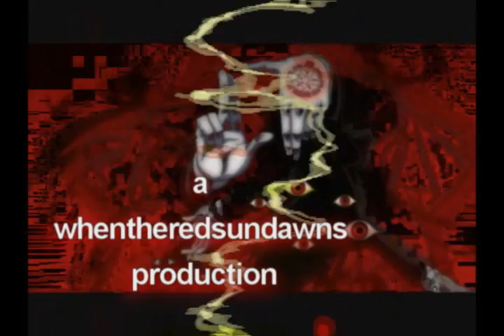thousand foot krutch phenomenon AMV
this video is eather epic or an epic fall. eather way i am happy with it.  and the number things in my media bin was around 60, and i used a clip form every one, sometimes several. with this one i was left with one choose but to leave the subbs in the video, had i taken them out i would have messed up how it would have looked. so for the sack of the over all video i keep them in.

and now the hard part.

animes used are you ready

hellsing
elfen lied
bleach
soul eater
one piece
love hina
fruit basket
hell girl
full metal alchemist
Angelic Layer
code geass
death note
d. gray man
evangelion
trigun
Jubei-chan
spice and wolf
Grenadier
gantz
rosario vampire
air gear
eureka seven

Thousand foot krutch

song phenomenon

opening info

hellsing

song
heart of everything

by within temptaion

i do not own the rights to the anime or the music and Copyright Disclaimer Under Section 107 of the Copyright Act 1976, allowance is made for "fair use" for purposes such as criticism, comment, news reporting, teaching, scholarship, and research.

comment rate and subb